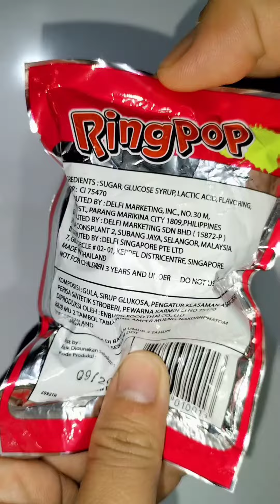Yummy Candy - asmr - Permen Ring Pop Candy Rasa Strawberry Splash - Yummy Candy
Video Kali ini Kita Ngebuka Bungkus Permen Ring Pop Rasa Strawberry Splash..Dengan Mode ASMR..Bentuknya Imut dan Lucu dan Rasanya manis..Pokoknya Enak Banget..Suara Kemasan yang dibuka juga Satisfying sekali..
Nonton Juga Video sebelumnya Ya Guys..

Supaya Kita Makin Semangat Bikin Videonya..
Happy Watching.. 🥰🥰